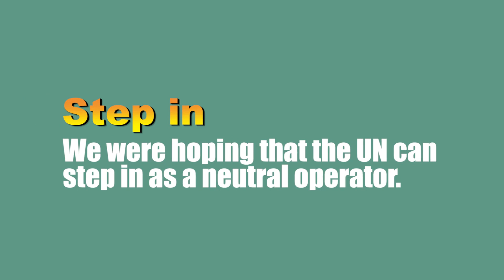Phrasal verb: step in, just one meaning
This video helps you to learn completely about "step in" which is a phrasal verb. First of all pronunciation part develop your English accent when you learn English as a second language. Secondly, the definition of this phrasal is explained in a very clear and common language which is understandable for everyone. Thirdly, the scence of series presents alive scence for you to learn how, when and where use this phrasal verb when speaking English or wherever else. Fourthly, there is a sentence which helps you to learn how to write a correct sentence for this phrasal verb.
00:00 Pronunciation of step in
00:01 Definition of step in
00:13 Scence of series for step in
00:48 Sentence for step in
00:55 Subscription and comment